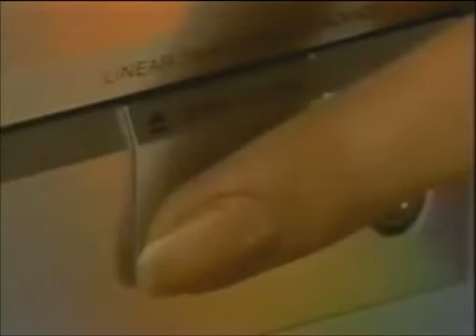sunsetcorp - love to give